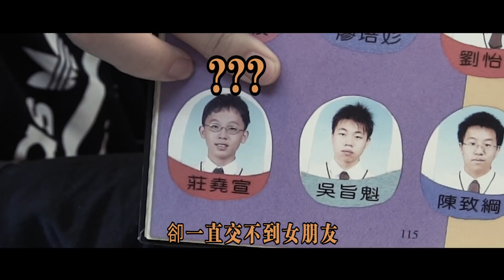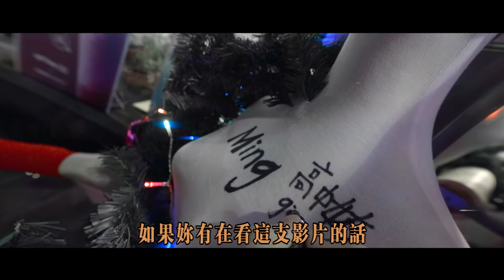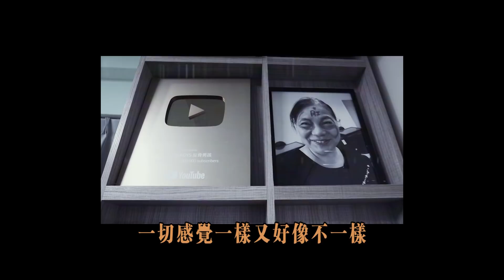斥資十萬!!我把前女友做成了人肉聖誕樹!!最CHILL的聖誕禮物!!Christmas Tree DIY│酷炫老師.生活VLOG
(一路會放到跨年歡迎來打卡拍照喔)
地址:士林區文林路102號

有感覺娛樂有限公司